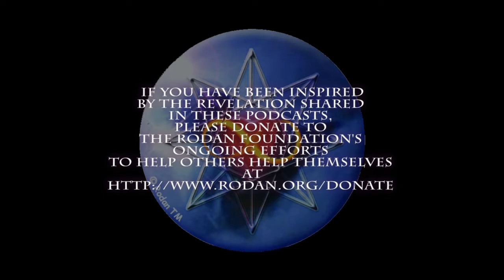Why Here? Why Now?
Today's lecture delves into different considerations about our reasons for being here on planet earth at this time.  Is it only oneness or only individuation or is there an existing compatibility in the grand scheme of life?  Our current understanding of life, the continuity of life, life after death, and successive incarnations is  undergoing a transformation as we continue to let go of old worn-out beliefs.  That we are here is evidence of a plan.  What's yours?  Why here?  Why now?